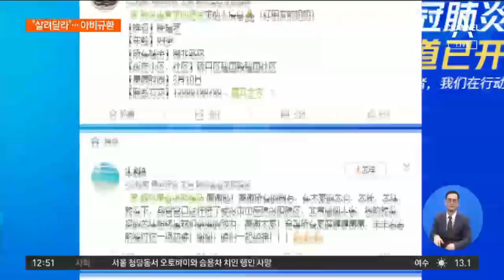“도와주세요” …‘아비규환’ 우한 시민들의 절규 | 토요랭킹쇼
중국 전역으로 빠르게 퍼져나가는 코로나19 탓에 확진 판정을 받아도 곤란을 겪는 중국인들이 늘고 있는데요. 입원할 병원도, 아이들을 격리할 곳도 마땅치 않기 때문입니다. 우한 시민들의 절규를 베이징 권오혁 특파원이 전해드립니다.

[리포트]
코로나19 진원지인 중국 우한의 한 아파트.

한 여성이 베란다에 앉아 도움을 요청합니다.

[현장음]
"도와주세요! 여러분 제발 저 좀 도와주세요!
(어머니를 도울) 방법이 없어요."

어머니가 전염병에 걸렸는데 입원할 병원을 찾지 못하자 소리를 치며 호소한 겁니다.

두 아이를 키우고 있는 한 여성도 다급합니다.

[친룽 / 우한 시민]
"두 아이를 얼른 격리해줘야 합니다. 그렇지 않으면 아이들을 포함한 온 가족이 감염될 겁니다."

전염병에 걸린 아버지를 보살피고 있는 자신에게도 증세가 나타나자 아이들만이라도 다른 곳에 보내달라고 요청한 겁니다.

집에 홀로 남겨진 아이는 엄마를 찾습니다.

[현장음]
"엄마 보고 싶어요."

이 아이의 아버지는 확진 판정을 받았고, 어머니도 격리 조치됐습니다.

중국 SNS에 만들어진 도움 요청 게시판에는 수 많은 글이 올라오고 있습니다.

대부분 확진 판정을 받았지만 병상이 부족해 치료를 받지 못하고 있다는 내용입니다.

일부 시민은 중국 정부의 대응 방식에 분노를 표출합니다.

[우한 시민]
"우한 시민들 모두 잡아가 봐라!
인민들에게 (진실을) 말하지 않다니!"

이런 가운데 앞서 실종된 시민기자 천추스와 마찬가지로 우한 상황을 폭로한 한 시민도 연락이 끊겼습니다.

[팡빈 / 우한 시민 (지난 7일)]
"여러분 모두 행동하셔야 합니다. 진실을 알려야 합니다."

이와 관련해 SNS에는 실종된 시민기자 등의 석방을 요구하는 구호를 외치자는 글이 확산되고 있습니다.

베이징에서 채널A 뉴스 권오혁입니다.

〈평일〉
08시 00분 라디오쇼 정치시그널 (유튜브 라이브)
08시 50분 김진의 돌직구 쇼
10시 20분 김진의 더라방 (유튜브 라이브)
12시 00분 뉴스A 라이브
15시 50분 강력한 4팀
17시 20분 뉴스TOP10
19시 00분 뉴스A

〈주말〉
12시 00분 토요랭킹쇼·뉴스A 라이브
17시 40분 뉴스TOP10
19시 00분 뉴스A